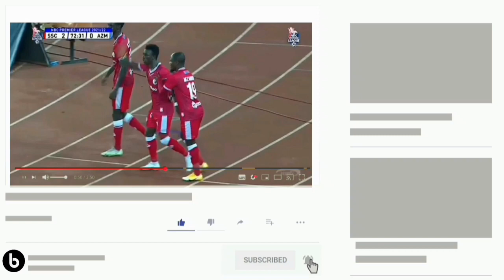🔴Noma!! Rasmi Kocha NABI Atangaza Kikosi Cha Maangamizi Cha YANGA Kitakachoanza Dhidi Ya ZALAN.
Kimenuka Yanga Yapata Pigo Kubwa Muda Huu Eng Hersi Said Afunguka Mazito Kwa Uchungu ni pigo kubwa